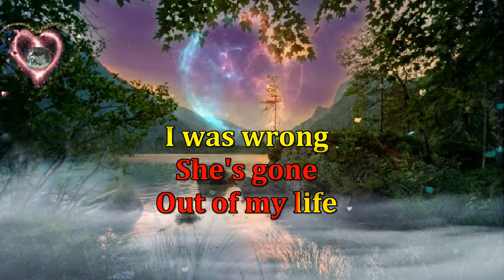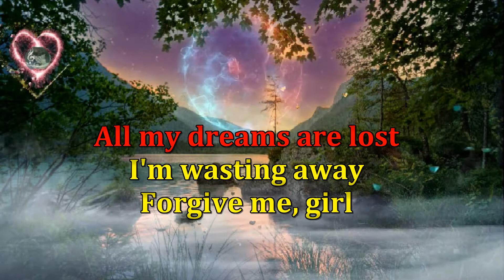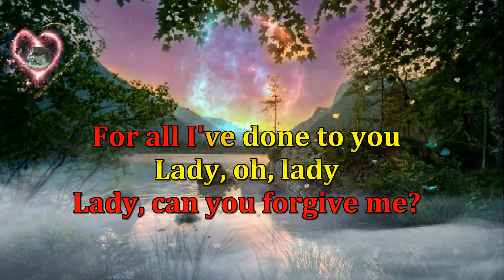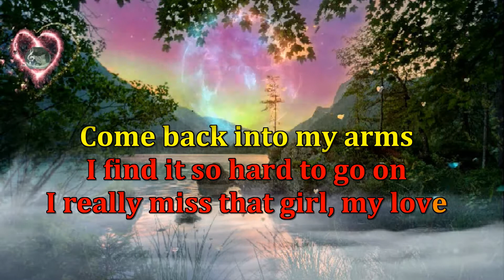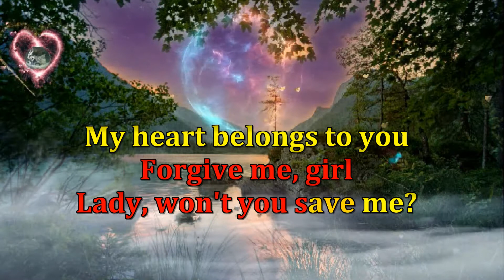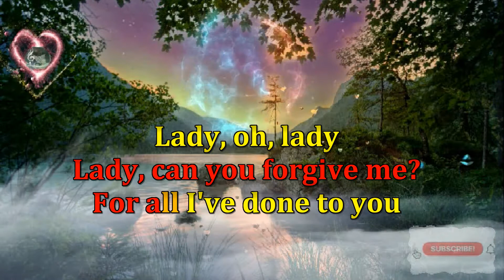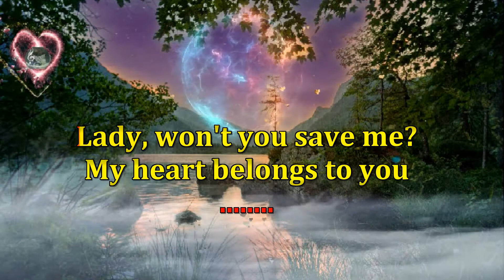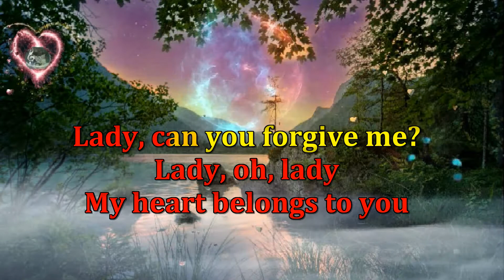She's Gone - Steelheart Reggae (Karaoke version)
check my latest upload.